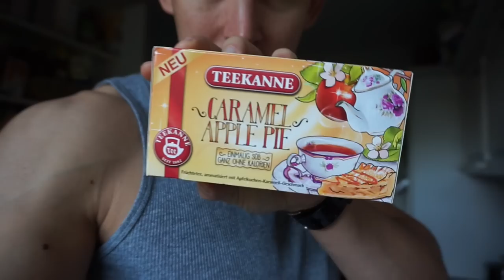Pull Training / Teekanne - Caramel Apple Pie & Lemoncake